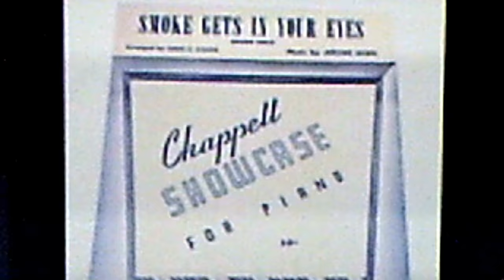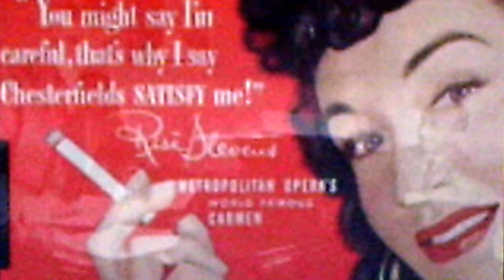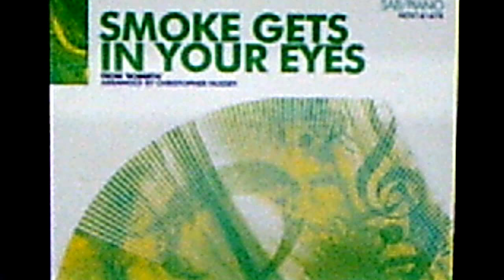Risë Stevens: "Smoke Gets In Your Eyes" (1945)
Orchestra conducted by Sylvan Shulman

Source: 12" shellac COLUMBIA Masterworks 78, MM 568 (XCO 34316)